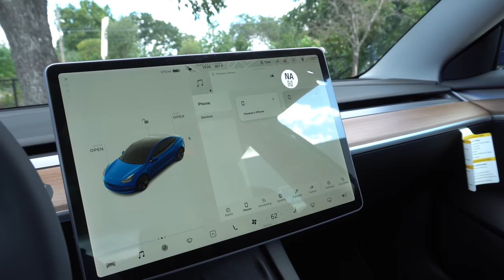Hold, Please | Tom Vlogs (9.13.2021 - 9.19.2021)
Ever been reminded that you call is important for 8 HOURS?! BUT I finally got through and my auto loan is done and I got my new car!